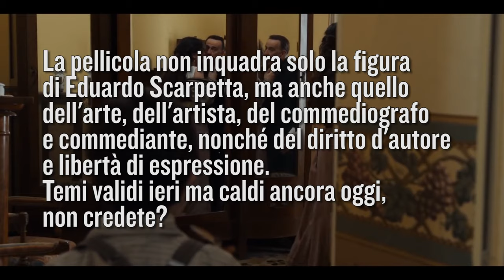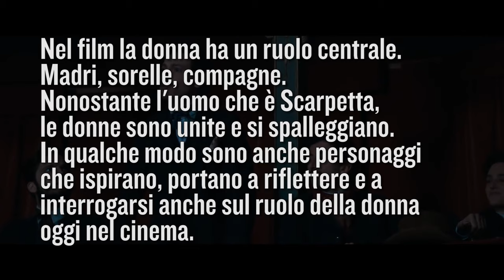Qui Rido Io - Interviste a Iaia Forte, Maria Nazionale e Mario Martone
Le attrici e il regista di QUI RIDO IO, il film sulla avventurosa storia del genio del teatro Eduardo Scarpetta, ci parlano dei temi centrali del film